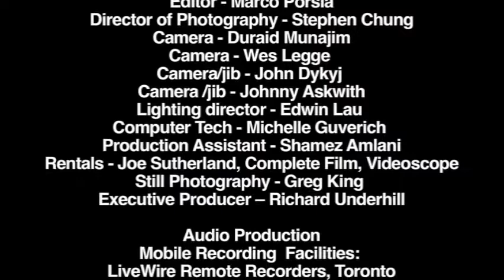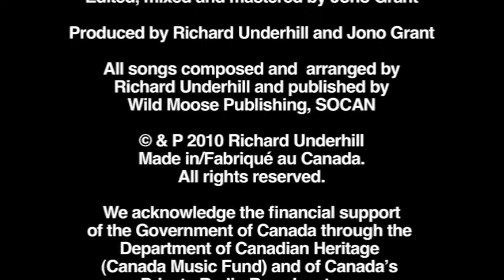Perry's Place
Recorded live at Lula Lounge in Toronto on October 19th, 2009, ‘Live at Lula’ features outstanding performances from alto saxophonist Richard Underhill, trombonist Ronald Westray, guitarist Eric St-Laurent, pianist Dave Restivo, bassist Artie Roth and drummer Larnell Lewis.  Ron Westray is a Lincoln Center Jazz and Wynton Marsalis Alum who is in Toronto as the Oscar Peterson Jazz Chair at York University. His trombone playing on the album CD will knock you out! Larnell Lewis has recorded and performed with Snarky Puppy among others and is heavily featured on the album with ample space for virtuosic solos.

The album features adventurous modern jazz with hard bop, boogaloo, and modern rhythmic influences. The tunes are memorable, the performances compelling and the album has a vibrant live sound. Video of the performance shot on HD by a 5-camera crew (Stephan Chung DOP) will be released on YouTube and captures the excitement of this top-notch band performing live in concert.

Recorded by Livewire Remote Recorders at Lula lounge in Toronto October 19, 2009

Recording Engineer: Doug McClement, Assistant Engineer: Jonathan Adediji

Mixed, edited and mastered by Jono Grant at Victory Drive Music

Photography: Stephen Chung • Produced by Jono Grant and Richard Underhill

We acknowledge the financial support of the Government of Canada  through the department of Canadian Heritage (Canada Music Fund) and of Canada's Private Radio Broadcasters. Thanks to FACTOR for funding this project.